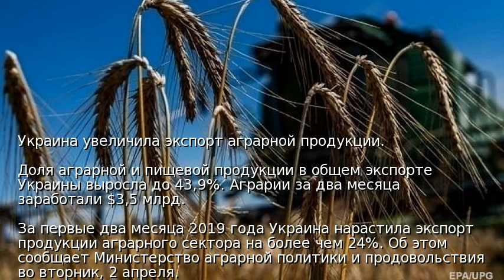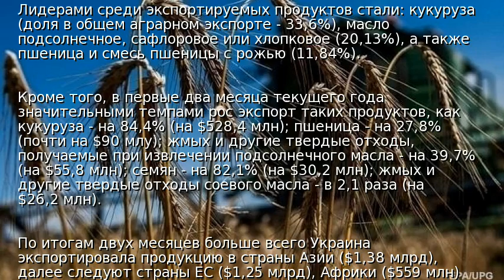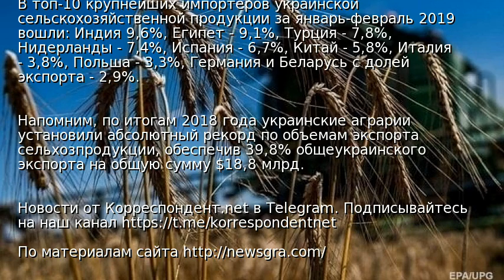Украина увеличила экспорт аграрной продукции